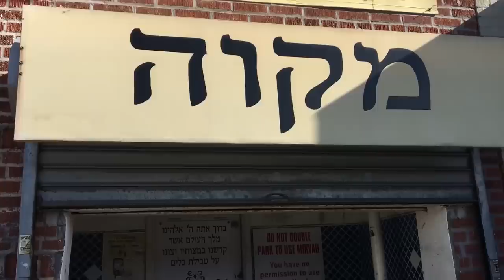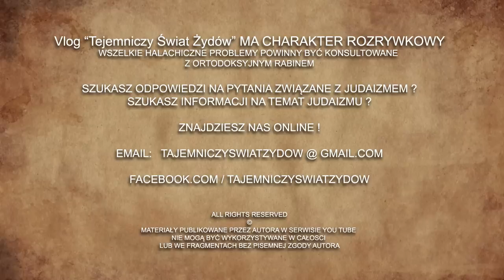Po co żydom pejsy ? - Tajemniczy Świat Żydów #3